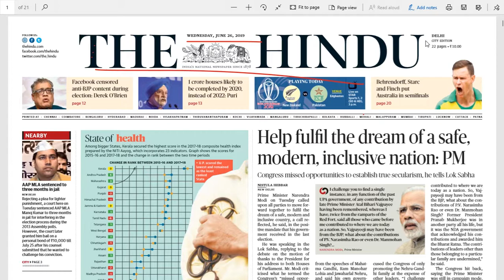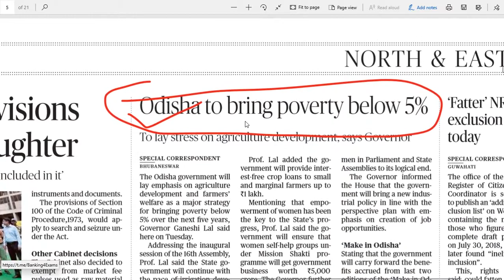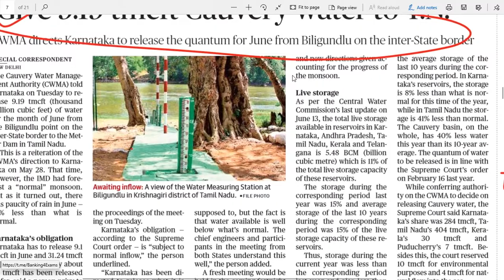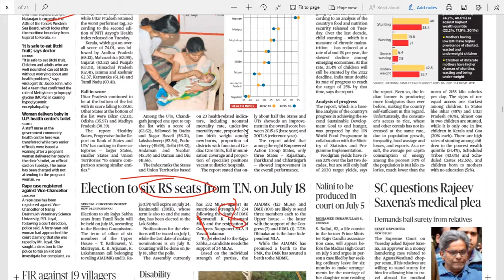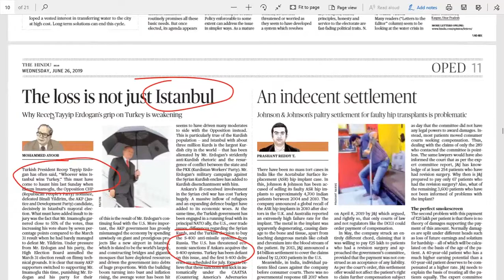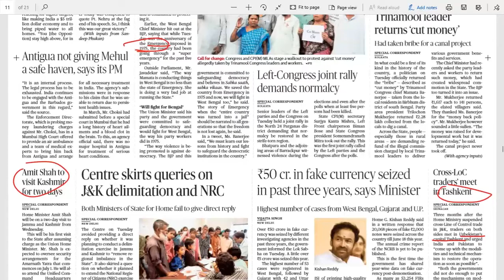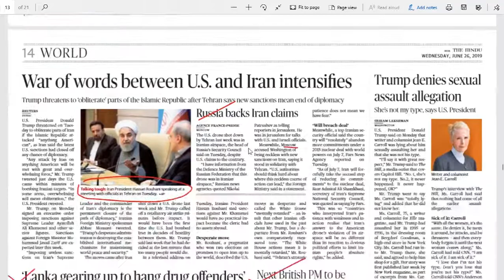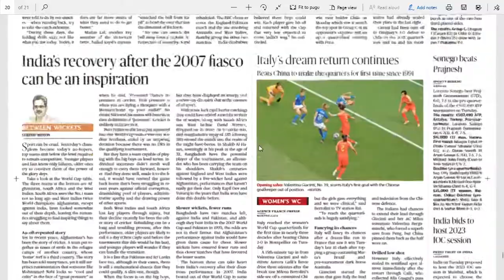The Hindu 26 June || Full Explanation, Important for all Exams, SSC,RPF,RRB NTPC,BSF,NDA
The Hindu 26 June || Full Explanation, Important for all Exams, SSC,RPF,RRB NTPC,BSF,NDA,UPSC,State Exams..